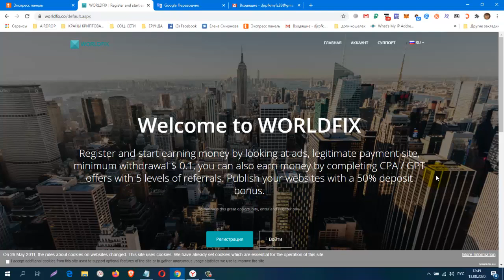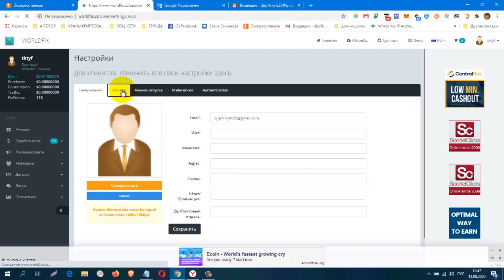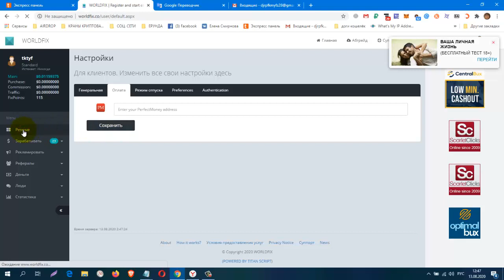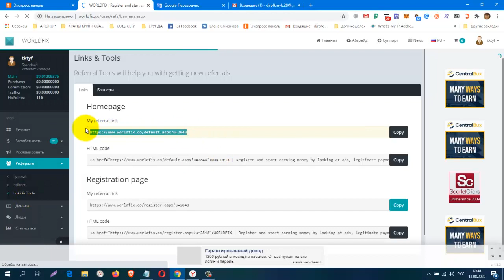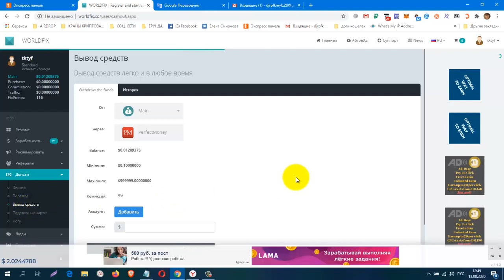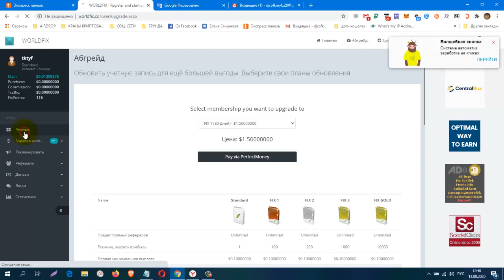Без вложений! Букс WORLDFIX , вывод от $0,10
регистрация
КОШЕЛЁК payeer.
Perfect Money (Перфект Мани).
обменник Magnetic Exchange
регистр.
постепенно будут добавляться новые краны.